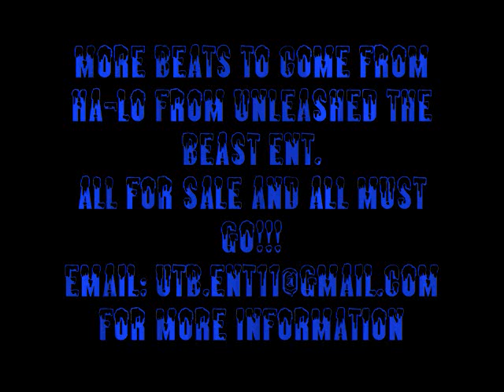Throwed Beat Sample (TAGGED)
This is a beat sample of something i havent finished yet. Yall check it out and let me know what yall think. Im selling this beat so if you are interested in it let me know.